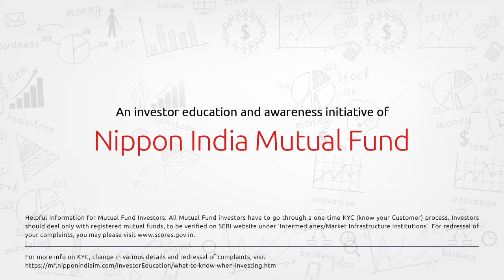Investment Quotient | What is Annuity?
Aware investors is a good investor, they say and we agree! Here are snippets aimed at improving your InvestmentQuotient. Read on to be better informed. But if you already know it, let us know what else you would want us to know from us. Let’s together improve investment literacy!